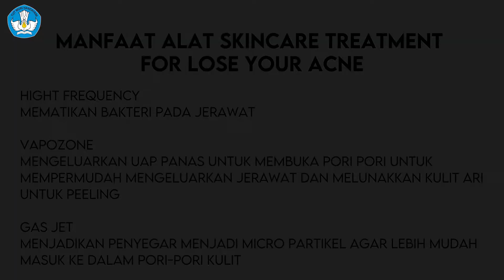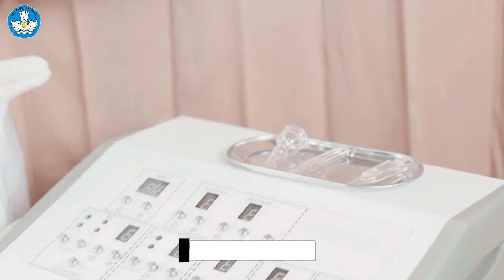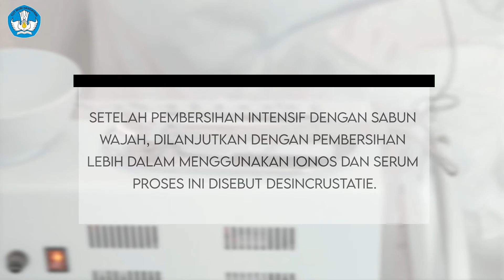Skincare Treatment Wajah Berkomedo - Bahan Ajar Kursus Tata Kecantikan Kulit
Selamat datang di Kursus Kita...
Berikut adalah video bahan ajar untuk bidang tata kecantikan kulit dengan materi Skincare Treatment Wajah Berkomedo...